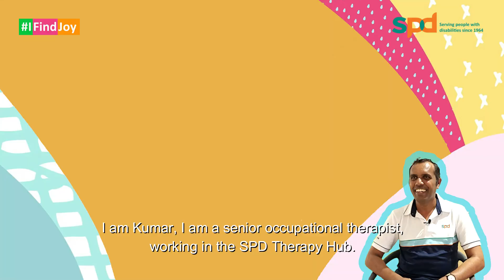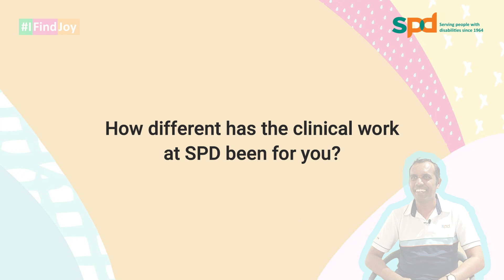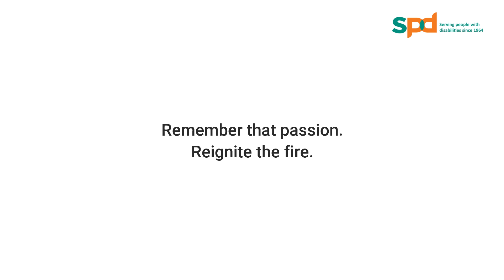Re-igniting the passion in his work with SPD senior occupational therapist Velusamy Santhakumar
"I find joy learning from the multi-faceted nature of my work now, and I feel revitalised seeing the greater purpose and meaning in my profession."

SPD senior occupational therapist Velusamy Santhakumar shares more about how being at the SPD Therapy Hub has re-ignited his passion for his profession.

If you are an allied health professional and are interested in a career with SPD, find out more today!

*Finding Joy and Fulfilment with a Career at SPD Therapy Hub*
If our lives are to be written in books, they will be of stories that tell of our relationships, responsibilities and dreams. We spoke to some of our therapists under the SPD Therapy Hub who share their stories of how being at SPD aligns with who they are, what they want to do and where they want to be. In a dynamic and nurturing work environment, they found joy in doing what they do best and knowing they work will create ripples in the community.